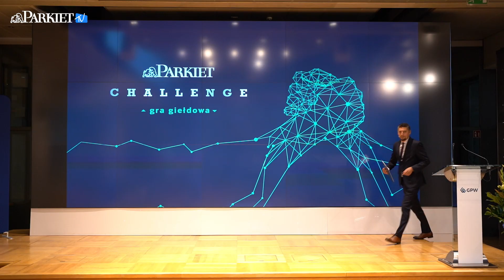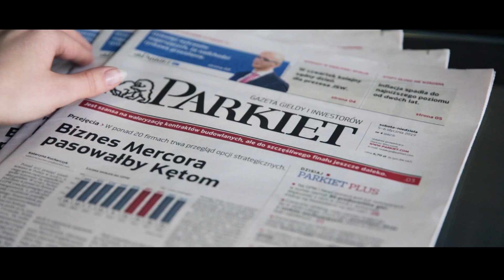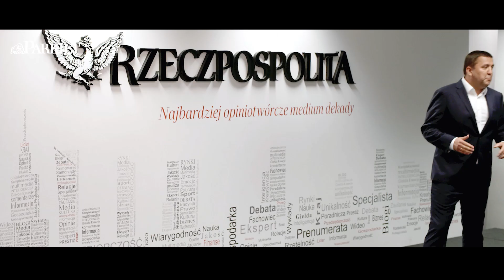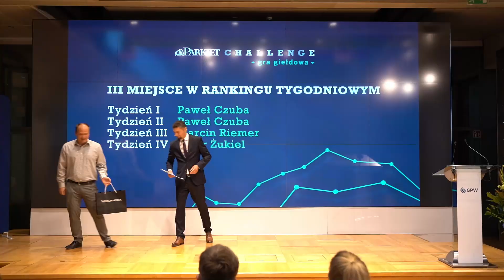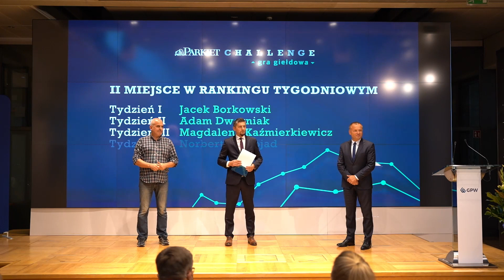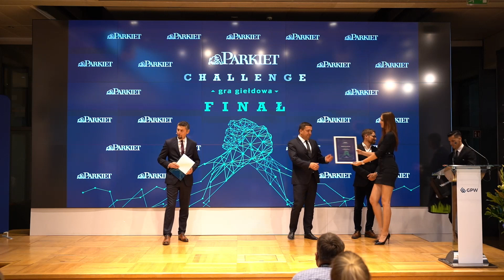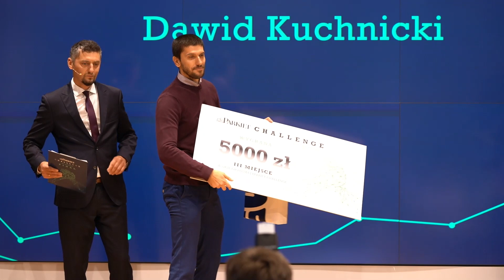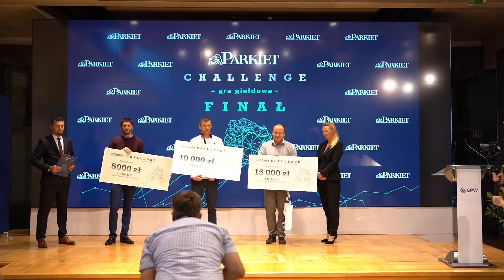Finał Parkiet Challenge 2020 - najlepsi podzieli między sobą 30 tys. złotych!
W finale Gry Giełdowej Parkiet Challenge 2020 zmierzyło się dziesięciu inwestorów wyłonionych po pierwszym etapie konkursu. 15 września 2020 r. zjawili się w siedzibie GPW, w Sali Notowań, by rywalizować na rynku kontraktów terminowych. Zapraszamy na relację z finału tego wydarzenia - z rozdania nagród!